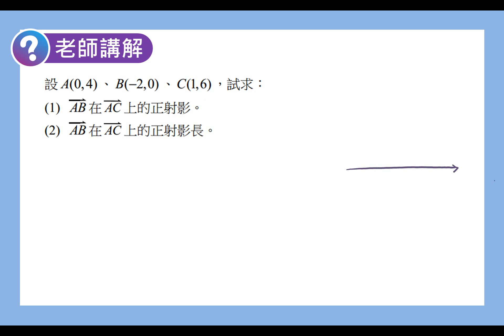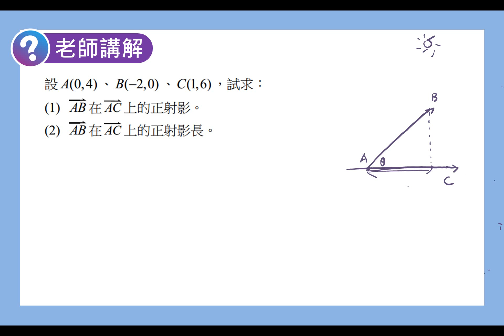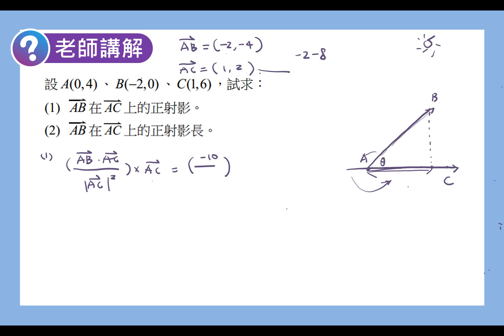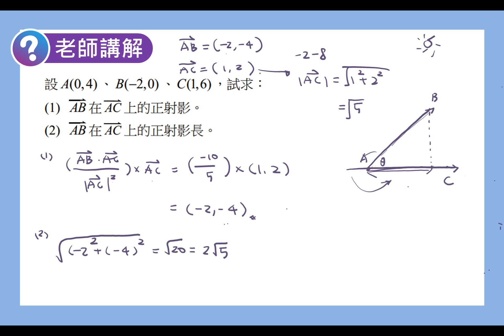數學C 笑傲統測 總複習講義 單元3-4老師講解4